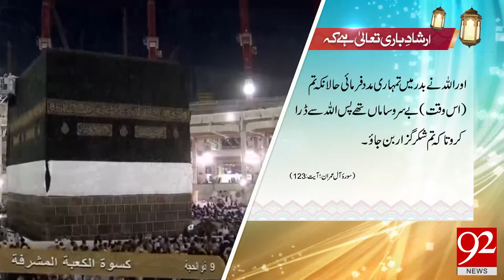Irshad e Bari Talla | 2 June 2018 | 92NewsHD